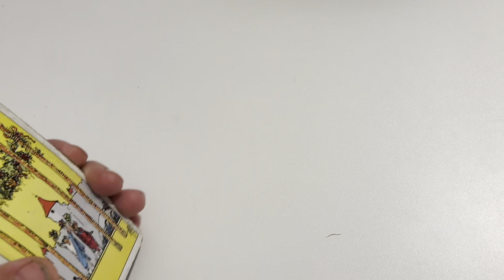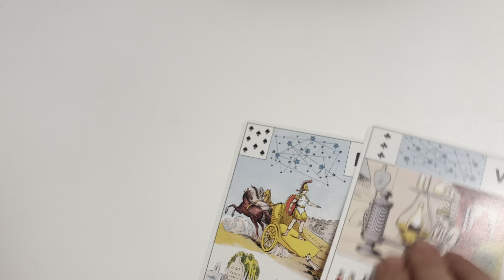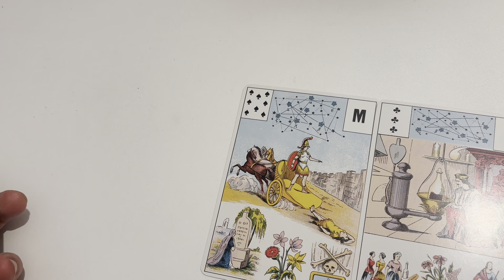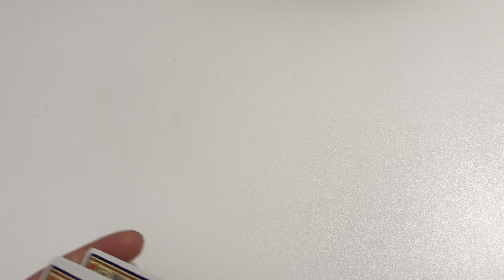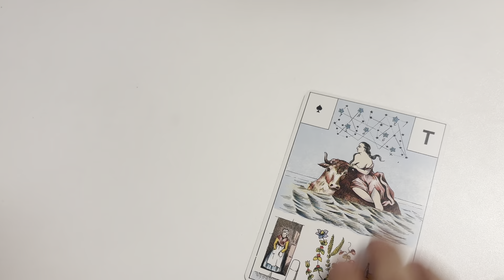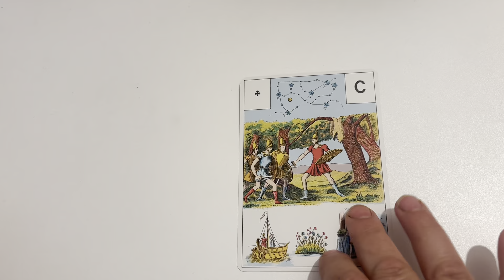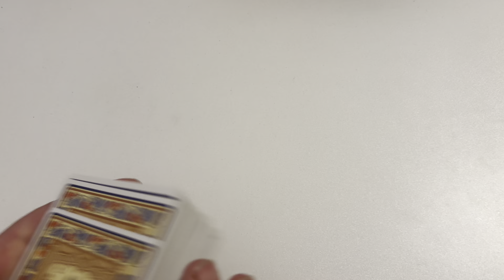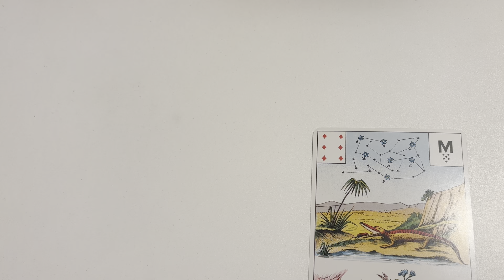ZIUA DE 21 APRILIE PENTRU TOATE ZODIILE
De ce aceasta persoana nu vine inapoi la tine inca? Etalare  tarot iubire
Tarot aceasta persoana